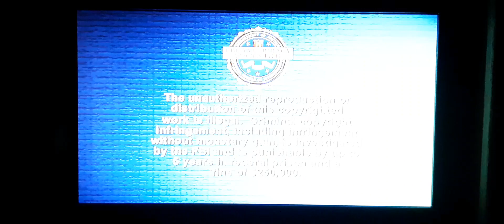Ice Age: A Mammoth Christmas (2011) DVD Menu Walkthrough (10th Anniversary Special This DVD)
This DVD turn into 10 of Ice Age: A Mammoth Christmas (2011) DVD Menu Walkthrough 🎂🥳🎊🎉❄🎄🎁📀 10th Anniversary Special This DVD